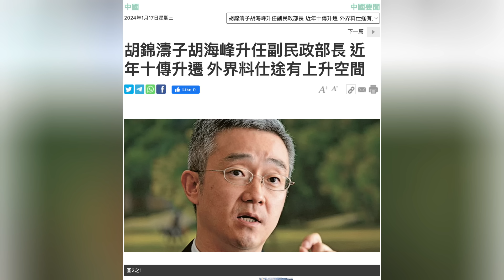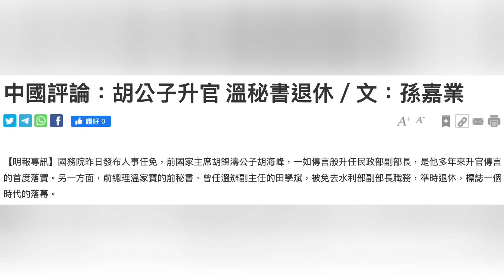胡海峰升官内幕：胡锦涛多次拦着不让！不愿让儿子成为官场明星，此次回京做副部另有因；胡海清下落曝光：她一直在这｜热点深度（20240117）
这期热点深度，来关注胡锦涛之子，胡海峰的去向明了，在民政部解决副部级的胡海峰，他的仕途或许还有上升空间，为何之前屡传胡海峰升迁的消息，最后都不了了知？有文提到，这或还是和胡锦涛的主动干预有关。